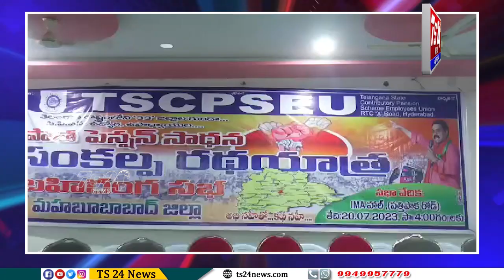పాత పెన్షన్ విధానాన్ని అమలు చేయాలని TSCPSEU రాష్ట్ర అధ్యక్షుడు రవి ప్రభుత్వాన్ని డిమాండ్|TS24 News